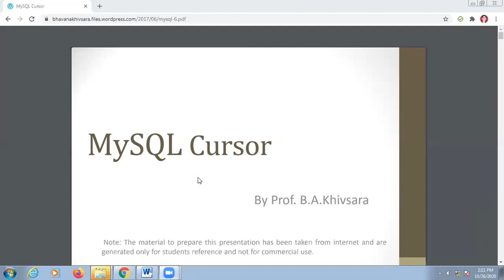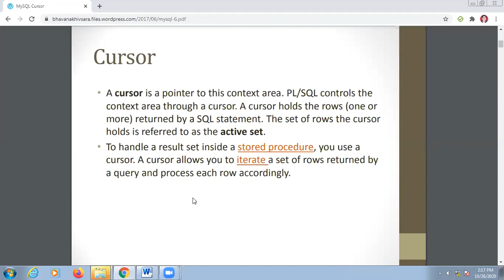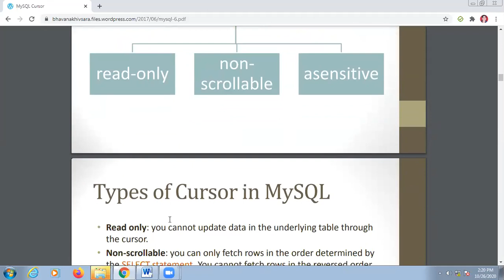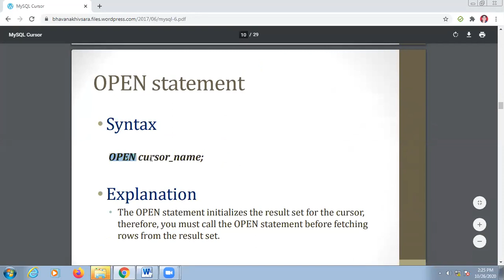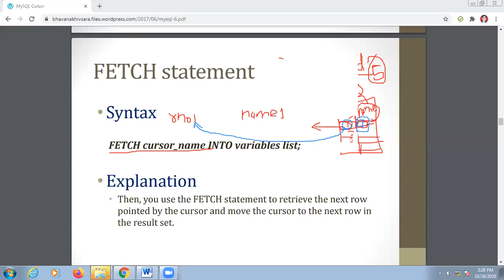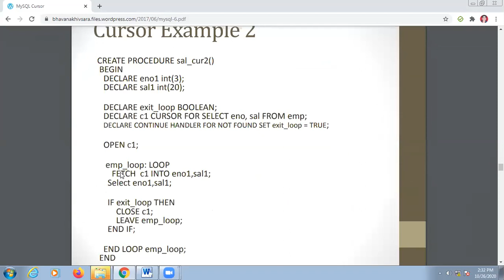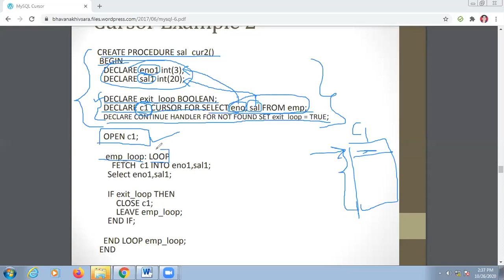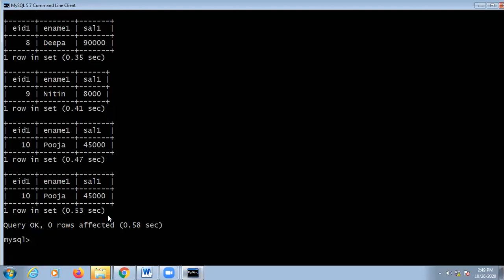PL/SQL- Cursor-Part 1 (MySQL Cursor Example )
Cursor Overview,
Uses of Cursor,
Types of Cursor, Cursor Syntax,
Cursor Example with Explanation,
Cursor Example in MySQL Prompt.